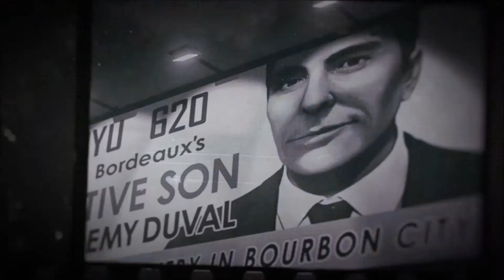Mafia III - Crucifying Remy Duvall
This white-supremacist c**ksucker got what was coming to him!